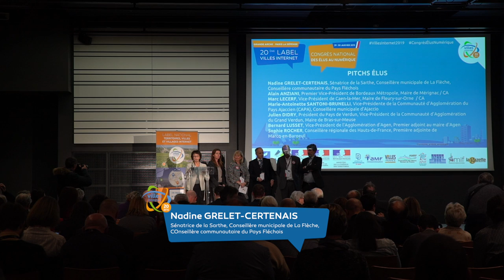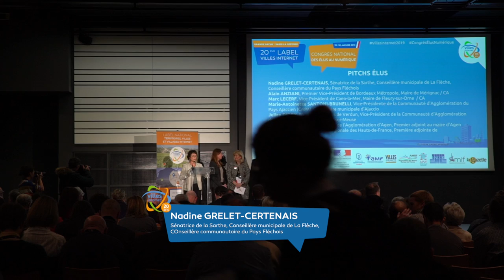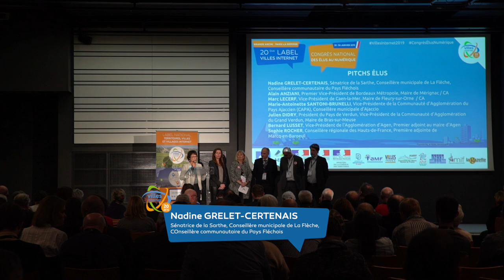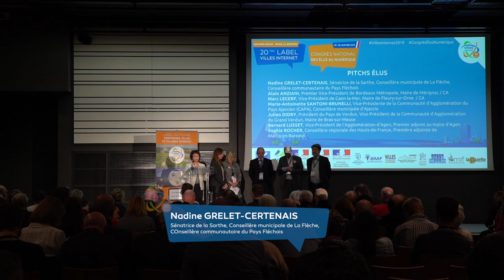Nadine Grelet-Certenais | PITCH’ÉLUS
Pitch de l'élue Nadine GRELET-CERTENAIS, Sénatrice de la Sarthe, Conseillère municipale de La Flèche, Conseillère communautaire du Pays Fléchois, à l'occasion de la cérémonie du 20ème label national Territoires, Villes et Villages Internet, le 29 janvier 2019 à l'Espace Grande Arche, Paris La Défense.